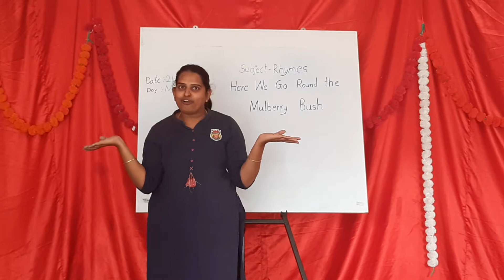Rhyme: "Here we go round the mulberry bush" (Pre-nursey)